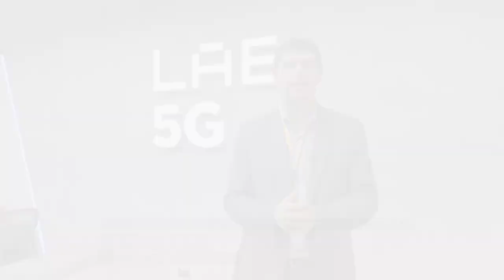16 dic 2022 Poniendo a prueba el 5G en beneficio de las comunas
16 dic 2022 Con el objetivo de poner a prueba las últimas iniciativas tecnológicas aplicadas a las Smartcities y demostrar sus beneficios, autoridades y ejecutivos de Lab Claro y del Centro de Innovación UC 5G, se reunieron en un encuentro municipal digital